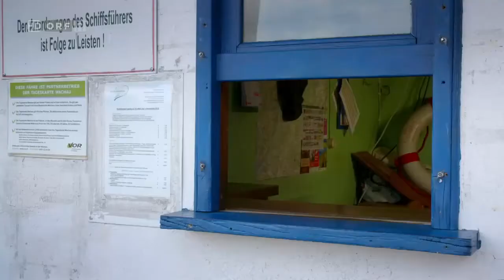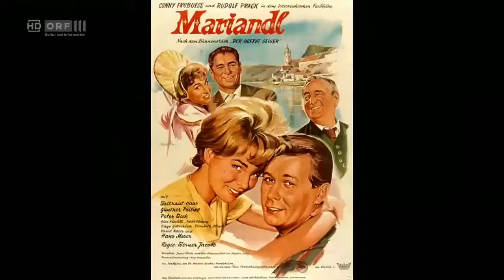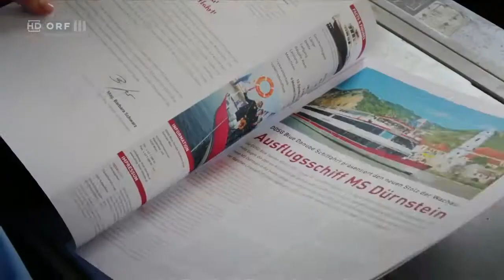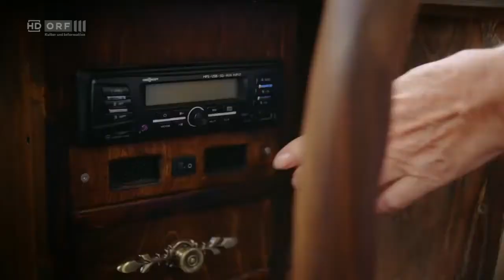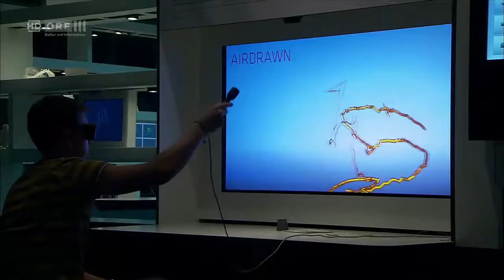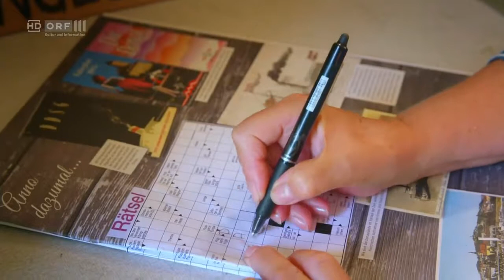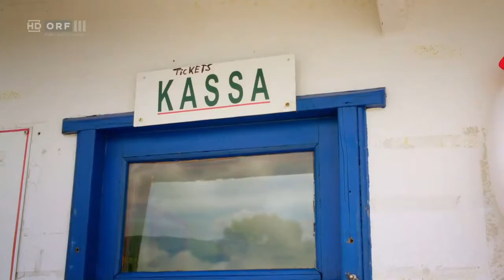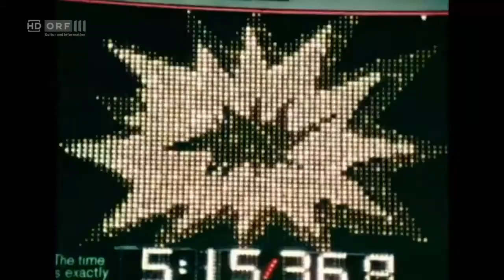[Neu] Erbe Österreich: Österreichische Wahrzeichen: Die Donau | 08.08.2017/ORF İ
In der dritten Folge der ORF-İ-Serie über die emotionalen Wahrzeichen Österreichs erzählt Elfi Eschke alias Peppi Sausinger von „ihrer“ Donau. Als mächtigster Strom des Landes ist.

Das Wiener Riesenrad zählt zu den Top-3 der Wiener Wahrzeichen, für viele steht es sogar an erster Stelle. Doch, was wissen wir über die Geschichte des „englischen Fräuleins“? ______.

Die Wiener Bezirke Hietzing, Währing und Döbling werden durch prächtige Villen geprägt, die im 19. Jahrhundert entstanden sind. In diesen Häusern haben schon berühmte Persönlichkeiten.